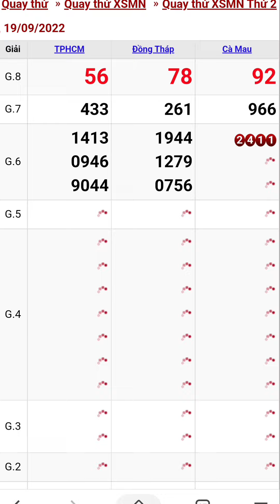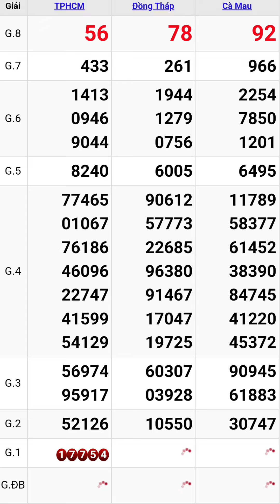Quay thử xổ số miền nam hôm nay thứ hai ngày 19/9/2022 #2 tphcm - đồng tháp - cà mau